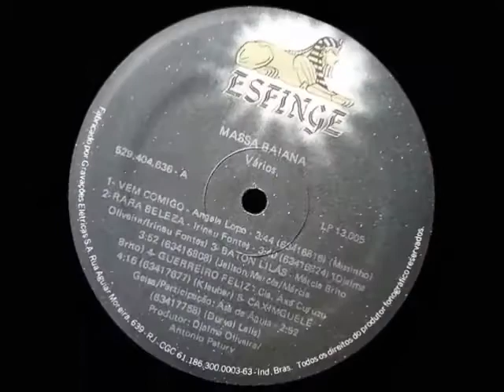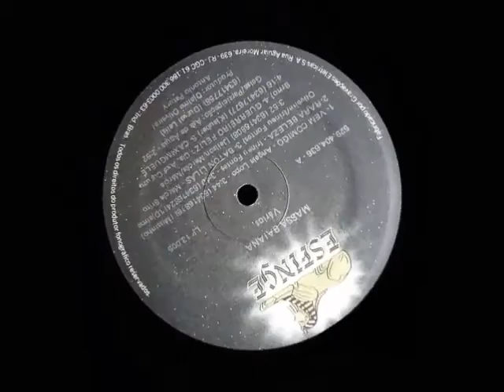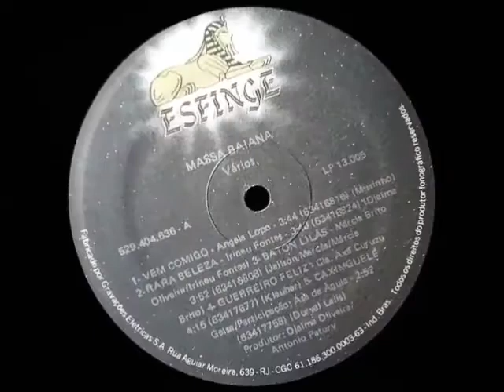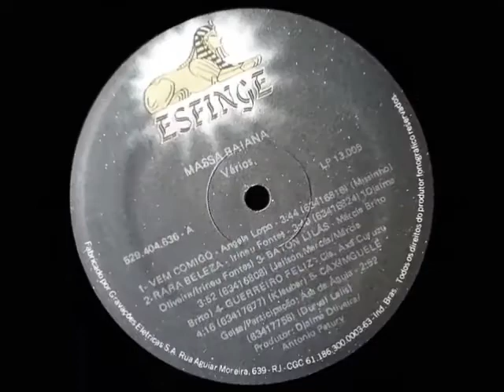Vem Comigo - Ângela Lopo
Performance solo de uma baiana porretaça que brilhou como backing de dezenas e dezenas de artistas da terrinha. Faixa extraída do Lp "Massa Baiana" e devidamente remasterizada por mim.